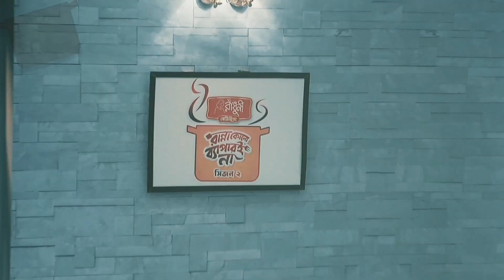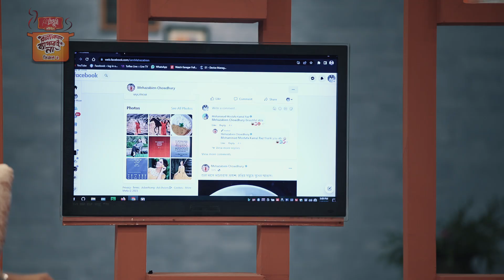রাঁধুনী 'রান্না কোনো ব্যাপারই না সিজন ২' : পর্ব ৭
ঈদ উৎসবের রান্না যতো কঠিনই হোক, রাঁধুনী রেডিমিক্স থাকলে যে কোনো ব্যাপারই না, আরো একবার তা প্রমাণ করলেন প্রিয় তারকারা। আজকের  এপিসোডে অতিথি ছিলেন প্রিয় অভিনেত্রী মেহ্জাবীন।